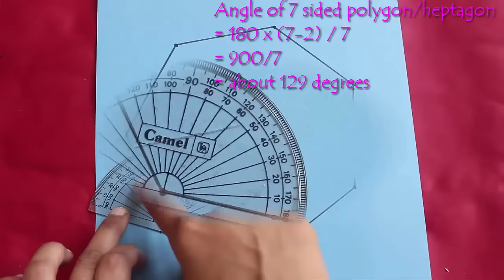Polygon to Cone | Kannada